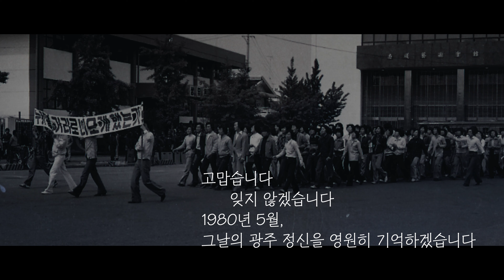[광주, 오월의 레퀴엠🎼] 1980년 오월의 청춘에게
5월은 가정의 달이기도 하지만,
광주에서만큼은 자유를 외치다 짓밟힌 이름모를 많은 희생자들의 넋을 기리는 달입니다.  🗽🎗

추모와 계승은 역사적 진실을 확인하고 기억하는 것으로부터 시작됩니다.

일천구백팔십년 오월의 역사적 진실이 숨쉬고 있는 광주의 주요 사적지에서
오늘날 20대 청춘이 40년 전 그 때의 청춘을 기억하기 위한 프로젝트!

1980년 오월의 청춘에게 보내는
2022년 오월의 레퀴엠
광주에서 나고 자란 댄서 김주완(SIAM)의
임을위한행진곡 2022 DANCE VER.을 공개합니다.

1980년 5월 27일 새벽 3시,
광주의 많은 청년들이 가두방송을 통해 민주주의 신호탄을 쏘아올린 시간.
2022년 5월 17일 새벽 3시.
대한민국의 청년들은 덕분에 꿈을 꾸고, 내일을 준비합니다.

*출연자 및 편곡자
댄서 - SIAM(김주완) / insta : @ego_siam
편곡 - DD / insta : @ddspace33

*자료 제공처 및 촬영 정보
[5･18 기념문화관]
- 광주광역시 서구 내방로 152(쌍촌동 1268번지)

[5·18 기념공원 내 대동광장 및 학생기념탑]
- 광주 서구 상무민주로 61
[전남대학교 정문]
- 광주광역시 북구 용봉로 77
[전일빌딩245 내부 전시관 및 옥상]
- 광주광역시 서구 상무민주로 105
[오월길, 충장로 K-pop거리]
[국립 5･18 민주묘지]
- 광주광역시 북구 민주로 200